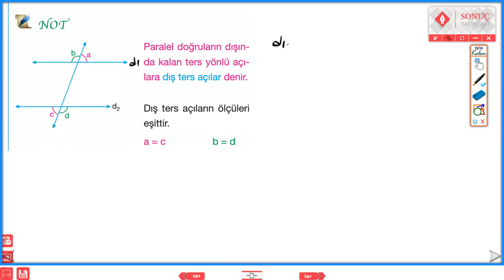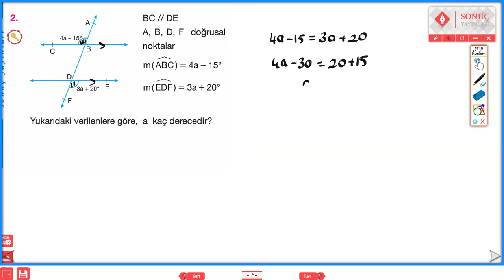DIŞ TERS AÇILAR-KARŞI DURUMLU AÇILAR SONUÇ YAYINLARI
AÇILAR KONU ANLATIMI ve SORU ÇÖZÜMÜ açı dıştersaçı yksgeometri geometri geometrisoruçözümü bütünleraçı üçgen açıortay yöndeşaçı #